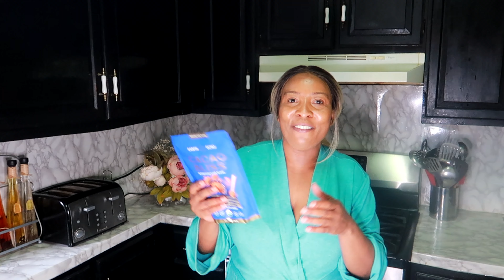WHAT I DRINK TO KEEP ME FULL, ENERGIZE AND FOCUS ALL DAY, CACAO BLISS SMOOTHIE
In this video, I am sharing one of my favorite smoothie recipes and its many benefits

CUCUMBER SEED OIL
POMEGRANATE SEEDS OIL
KIWI SEEDS OIL
PAPAYA SEEDS OIL
VITAMIN E OIL
ROSEHIP SEEDS OIL
GRAPESEED OIL
CACAY OIL
SQUALANE OIL
BAKUCHIOL OIL
MARULA OIL
CAMU CAMU
SWEET ALMOND OIL

POWDER
TURMERIC POWDER
COLLAGEN POWDER
COLLAGEN POWDER (VEGAN)
VITAMIN C. POWDER
HYALURONIC ACID
GREEN CLAY
PINK CLAY
RED CLAY ( FOR SENSITIVE SKIN)
ROSE PETALS POWDER

KITCHEN
SMALL BLENDER
SMALL USB WHISK
SMALL GLASS BOWLS
MEASURING CUPS
FACIAL STEAMER*